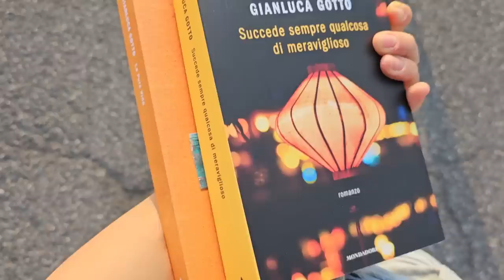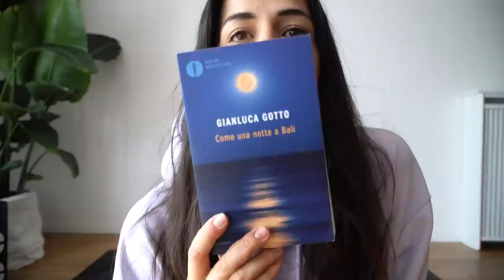Come mantenere le amicizie quando si è grandi - [Weekend Vlog] Libri, meal prep e arredo loft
APRIMI!!
Un normale weekend nella nostra vita - dedicato al riposo, prenderci cura della casa, fare la spesa e email prep per la settimana, e gli amici. Parliamo di amicizia, di quanto sia difficile creare e mantenere rapporti con altre persone e vi parlo di alcuni libri che mi stanno ispirando tantissimo ❤️